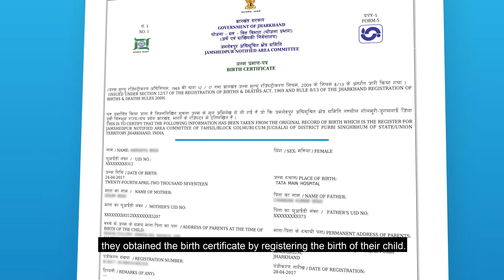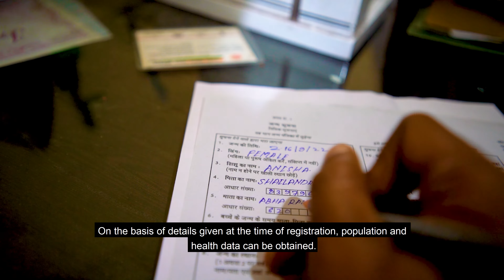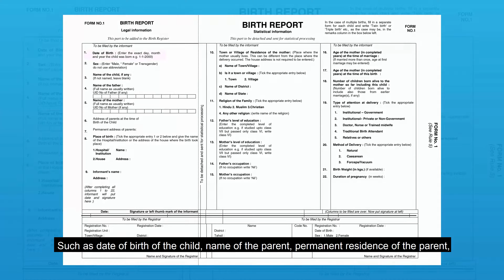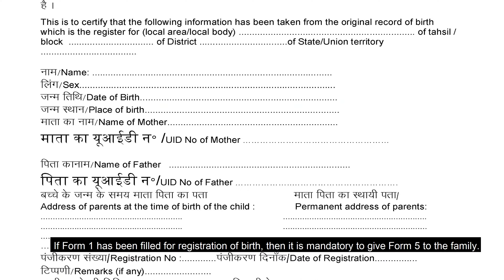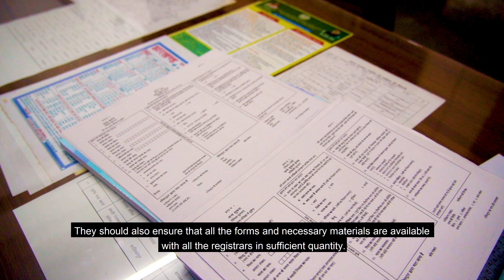Birth Registration Process in Jharkhand | Jharkhand Government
Birth registration is the process of officially recording a child's birth with the government. It is important because it establishes legal identity, nationality, and age, and enables access to basic rights such as education, healthcare, and social services. It also helps to prevent child trafficking, child labor, and child marriage.